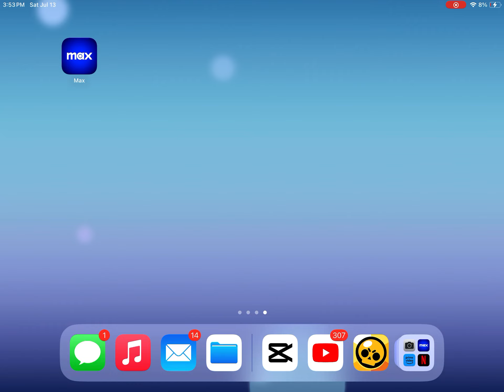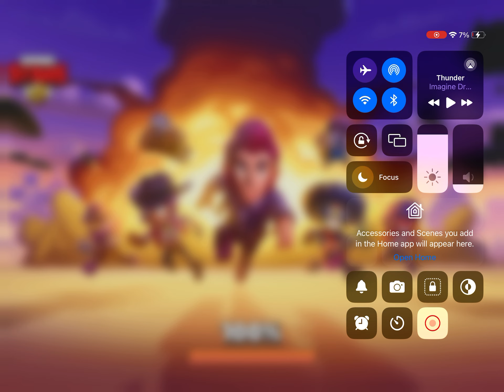1st place trick brawl stars